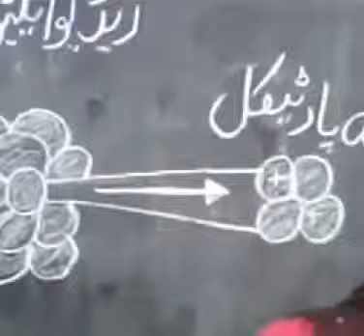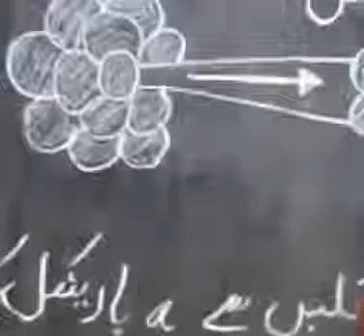2014 matric results on IOL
2014 matric results on IOL

Results will be released on from 6am on January 6 (with the exception ... You can also get your result via SMS - send the word matric and your ...

Matric 2014: Failed? What to do now

Pretoria - There are always options, so if you failed matric, do not give up, ... children who have failed matric or are disappointed in their results.
Help available for disappointed matric students

PICS: Matric 2014's top achievers

PICS: Matric 2014's top achievers ... won prizes at the special ceremony of the matric results held at the SABC head office in Auckland Park.
Matric Results - Expected Drop Indicates Need for Systemic Change

Three Limpopo schools score zero for matric
Times LIVE-6 janv. 2015
The results also showed that the Sekhukhune and Waterberg districts' performance declined. Acting Limpopo education MEC Jerry Ndou ...

South Africa: Equal Education on the Upcoming 2014 Matric Results

The matric results must be viewed in context. The pass rate, when taken out of context, obscures a number of very important challenges faced ...

Get your matric results on Sowetan LIVE

Our digital platform will make available your results with your name ... cohort of 2014 candidates, making up 54.6 percent of the matric group.

IEB matric results: 98.38% pass rate and 14 900 distinctions

Students who succeeded in the IEB National Senior Certificate (NSC) examination achieved a 98.38% pass rate, and all qualify for tertiary ...
IEB matrics achieve 98.38% pass

Education Department ready to announce matric results on January 5

"Preparations for the release of National Senior Certificate examinations results are well underway," said department spokesman Elijah ...
The release of NSC results for 2014 Matrics on schedule

Matric 'cheating': some KZN centres cleared

Assessment body, Umalusi, had announced on Tuesday that it was withholding the results of pupils at 39 exam centres in KZN and 19 centres ...

Get your matric results on IOL